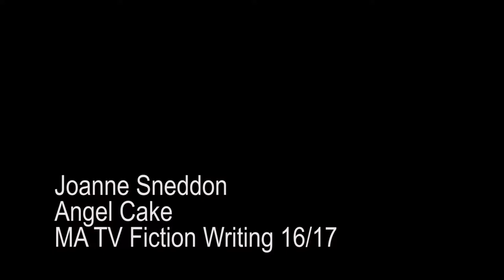'Angel Cake' by Joanne Sneddon - MATV Writing Showcase, May 2017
'Angel Cake' - micro-play written by Joanne Sneddon and performed by Juliet Cadzow, Erin McCardie, Gavin Mitchell and James Rottger